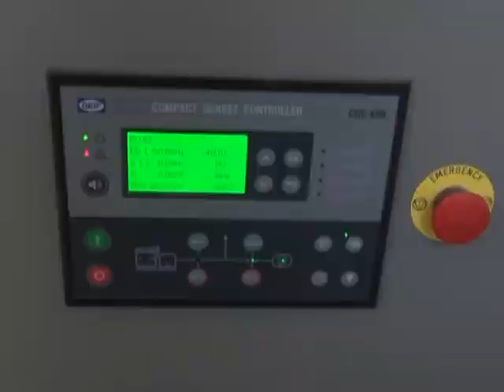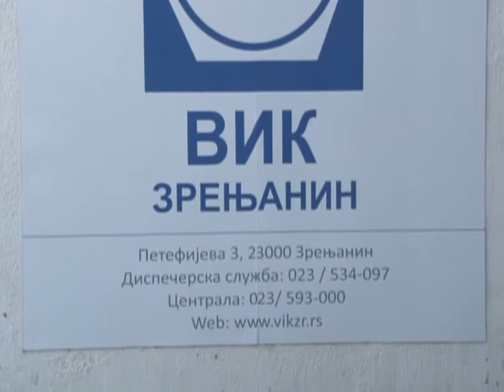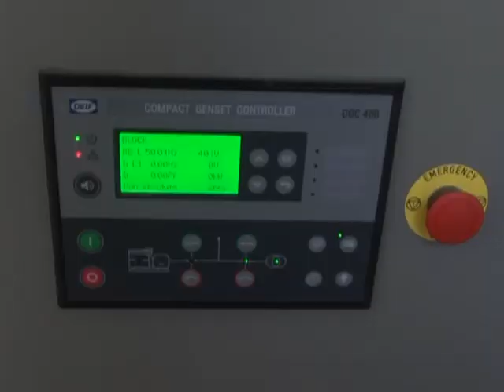NAJSAVREMENIJA CRPNA STANICA U GRADU